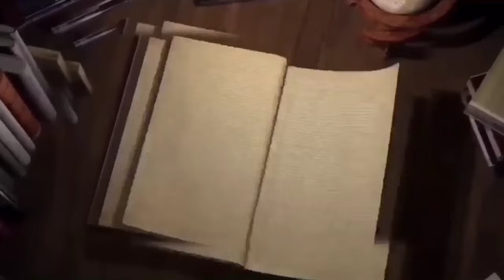jodha Bai Ki Mrityu Kaise Hui Thi ? | Jodha Akbar Death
अकबर की तीनों रानीयों की मृत्यु कैसे हुई थी ?

01. जोधा की मृत्यु कैसे हुई
02. रूकैया बेगम की मृत्यु कैसे हुई
03. सलीमा सुल्तान बेगम की मृत्यु कैसे हुई
04. जोधा बाई की मृत्यु कैसे हुई

अकबर की तीनों रानीयों यानी रूकैया बेगम ,सलीमा बेगम  और जोधा बाई की मौत कैसे हुई?

Only Educational purpose:
Any Query :

@CURRENT TAK